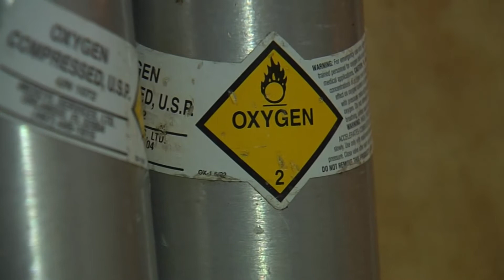What You Need to Know About COPD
That nagging cough or congestion; more than a minor inconvenience, it could be a symptom of a major health condition called COPD.

“Chronic obstructive pulmonary disease, which is COPD, is basically a chronic condition. It’s a preventable condition and it’s a treatable condition and what it refers to is airflow limitation,” says Dr. Sagar Naik, who is a pulmonologist with Lee Memorial Health System.

The average duration that somebody with COPD spends in the hospital with an attack is probably 5 days.

One of the most common reasons for hospitalization, COPD is often overlooked because symptoms are similar to other health issues. So when they first occur people may ignore them.

“Severe symptoms of COPD don’t often manifest themselves until the decline in lung function has reached such a critical point that the patients are no longer able to comfortably breathe,” says Dr. Naik.

COPD comes with a collection of respiratory symptoms; some call it a mix of emphysema and asthma. Early diagnosis and timely treatment are crucial in controlling the condition.

“Many patients with COPD will develop shortness of breath, chest tightness, coughing more than usual, producing more phlegm than usual. More anxiety related to the inability to breath,” says Dr. Naik.

Long linked to smoking, one thing you may not know about COPD is that more non-smokers are falling ill.

“It’s now starting to become popular to believe environmental pollution, smoke from factories, smoke from mines, burning wood fire, these things probably have a big role in developing COPD in non-smokers,” says Dr. Naik.

Lee Memorial Health System offers both management programs to help people understand their condition and a transition program to educate patients from hospital to home, efforts to improve care of this breath-taking disease.